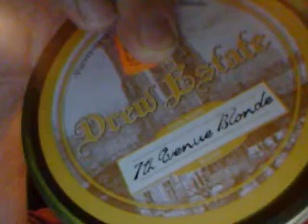A QUICK HELLO FROM NEW ORLEANS